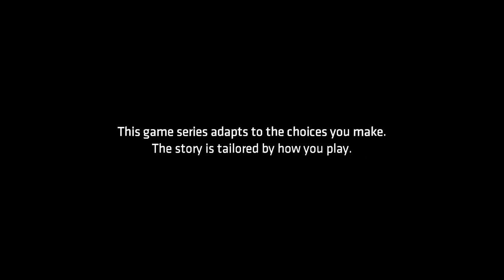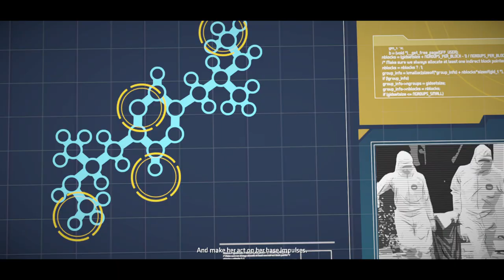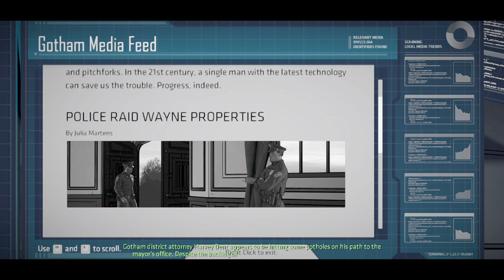Batman: The Telltale Series - Episode 2: Children of Arkham (Redesigned & Remastered with Couples)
Episode 2 of BatmanTelltaleSeries on @SOTProductions.

40:40 to 43:43 for Bar Fight

Plot: Bruce investigates his family's legacy while an old friend becomes a deadly adversary.

Written By: James Windeler, Patrick Day, Andrew Hanson, Shanon Ingles & Meghan Thornton

Directed by: Jonathan Stauder

Episode 2 Dedicated to Kristie Alley
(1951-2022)